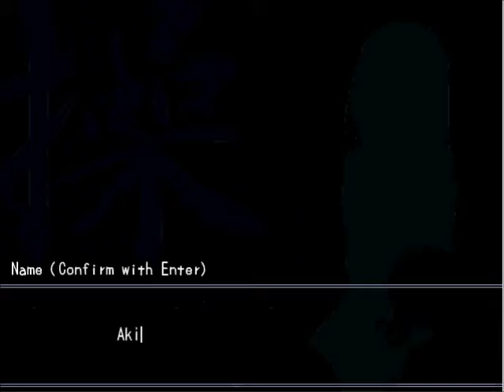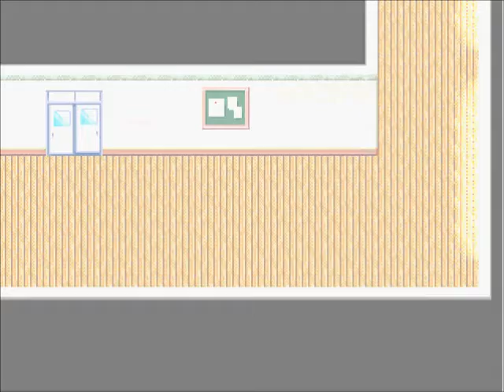Misao Part 5 The Truth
Hey, sorry for the delay on this episode. Works been working the heck outta me.